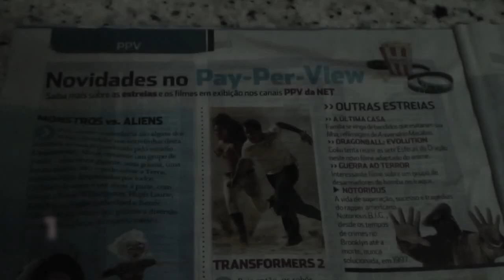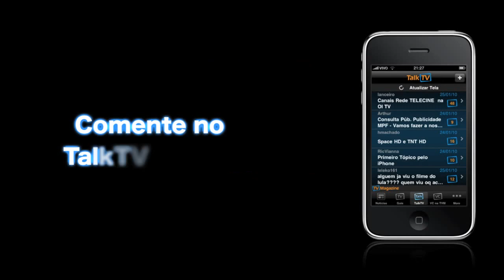Propaganda TV Magazine no iPhone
Conheça todas as funcionalidades e características do Aplicativo TV Magazine para iPhone. Depois acesse